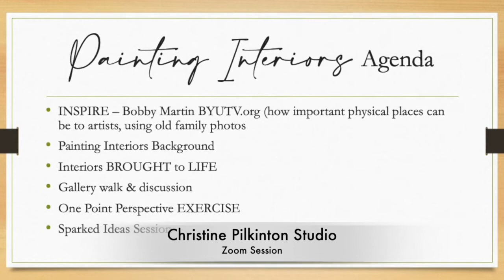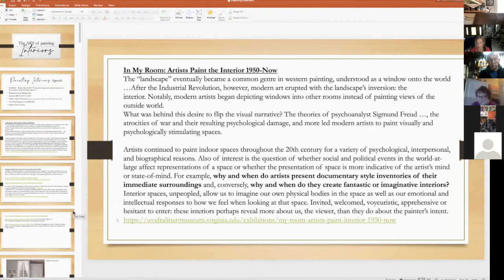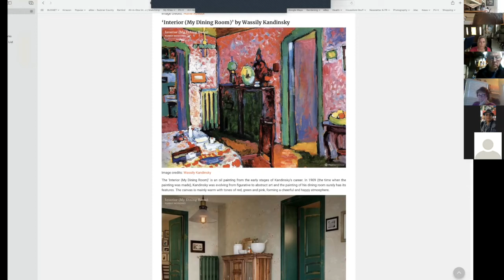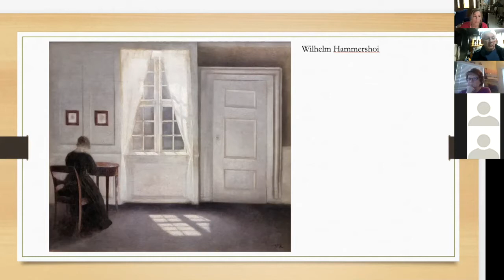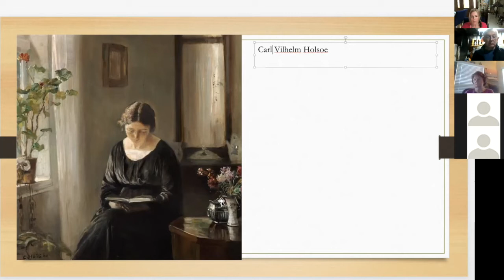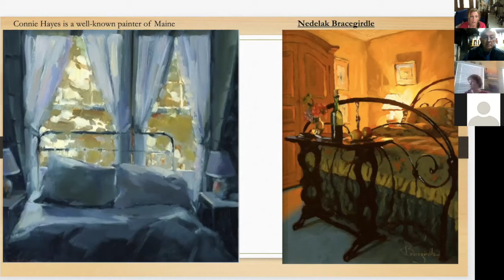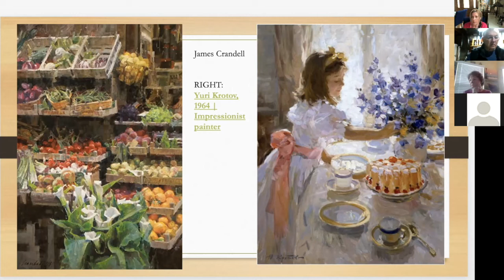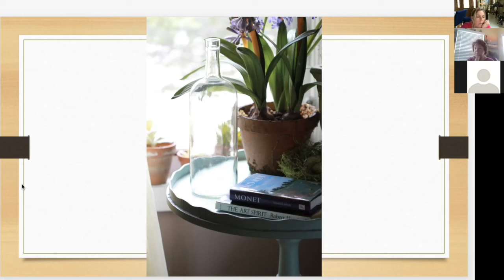Painting Interiors - A Zoom session for artists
for more info. Discussion on the series Artful on byutv.org artist Bobby Martin's art bringing stories out of old photos, documenting physical places, a look at paintings of famous interiors recreated, including Van Gogh, Kandinsky, background on interiors, an exercise in one point perspective. Will inspire you to pay attention to art possibilities in your daily life!!!